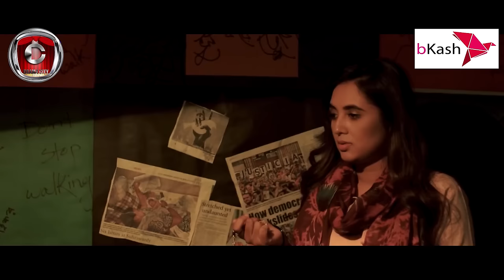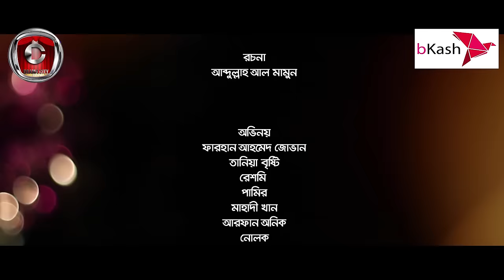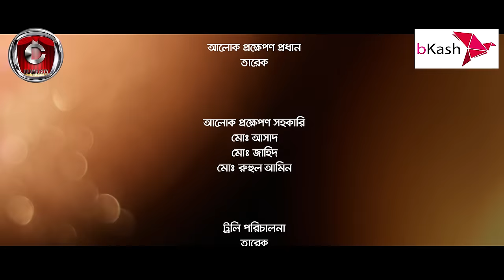Bangla New Natok 2024 | Amanush | অমানুষ | Farhan Ahmed Jovan | Tania Brishty | BD Natok |Drama City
Drama City Promotion :
Fully 1080P Resolution Drama

🎬 Drama Credits :
Bangla Natok : Amanush (অমানুষ)
Starring : Farhan Ahmed Jovan, Tania Brishty, Mahadi Khan, Nolok, Reshmi, Arfan Anik, Pamir and many more.
Cinematographer : Biswajit Dutta
Director : Masud Khan
Edited By : Romjan Ali

ANTI-PIRACY WARNING
This content is Copyright to Drama City. Legal action will be taken against those who violate the copyright of the following material presented!

thanks everybody .